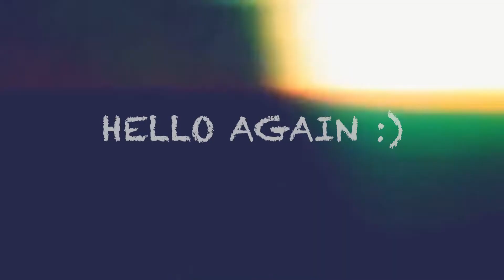Erased 1x7 "Out Of Control" (THE REACTION CHAMBER)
Erased: EP7 "Out Of Control".

Tune in every Monday & Friday @ 11:45am for another episode in this series.

Welcome to The Reaction Chamber, this channel is a collaborative effort created by Pedro Reyes of The Martian Starship and his lovely girlfriend Jessica Mitchell.

THE MARTIAN STARSHIP:
Video Editor, Sound Design, Channels Musical Composer.

JESSICA MITCHELL:
The Primary Reactor.

All reactions on this channel are 100% genuine, no fake shit, no acting. Jess will only react to shows she has never seen before. We hope you will join us as we navigate on this journey. Feel free to send in show request, and if it's something she hasn't seen before we will definitely consider it for a future series.